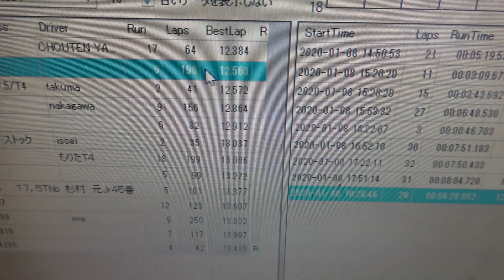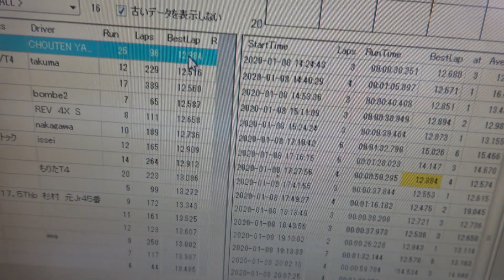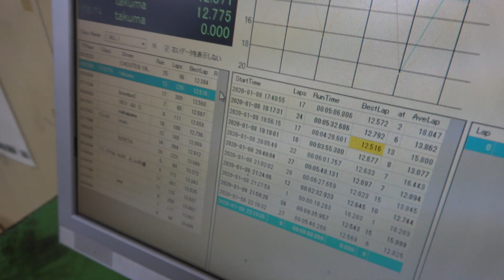【絶頂山山/ラジ天名古屋】前回で見直したところを生かし、さらにセットアップを進めていく!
今回は前回語った所も見直し、新しいこともいっぱいテストしました!
そしたら色々面白いことが発見できました!
この動画を通してXRAYユーザーの皆様にもお試し頂きたいです!